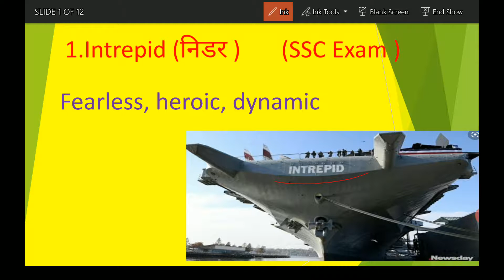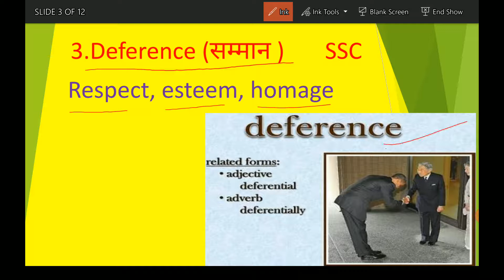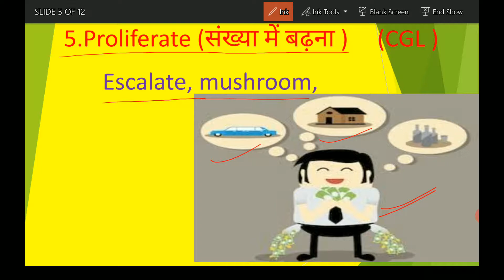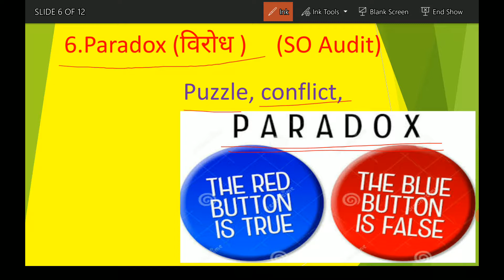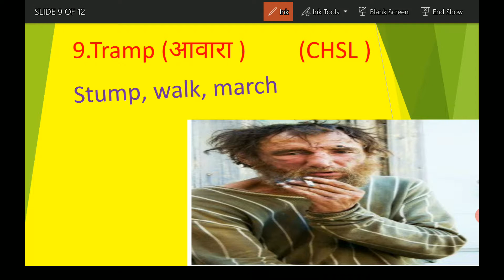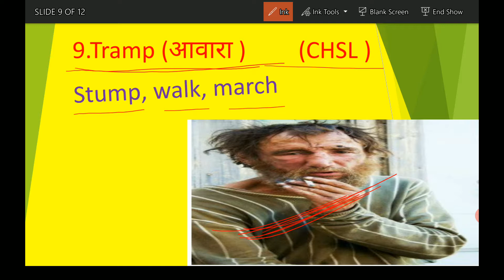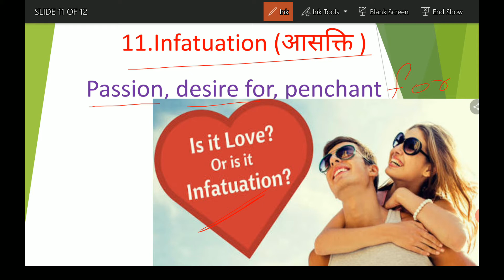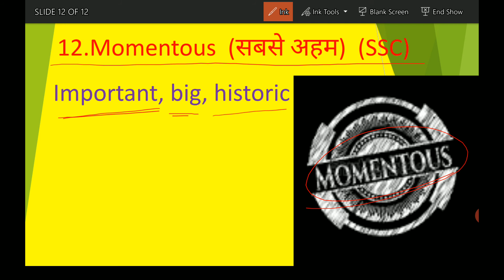Synonyms asked in SSC exam. By ghanshyam sir.